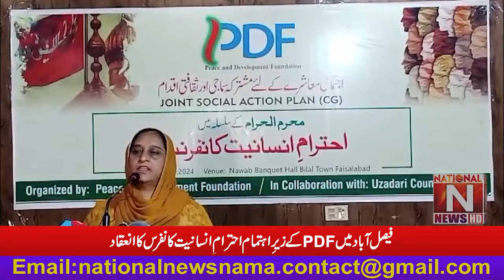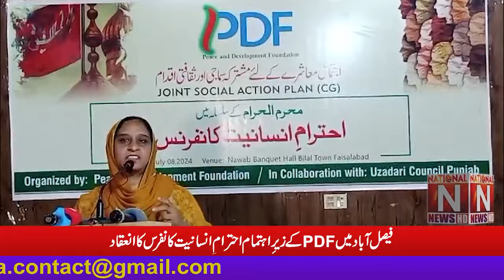Respect for humanity organized by PDF in Faisalabad. (National News Nama)